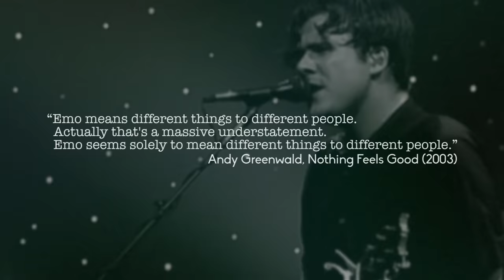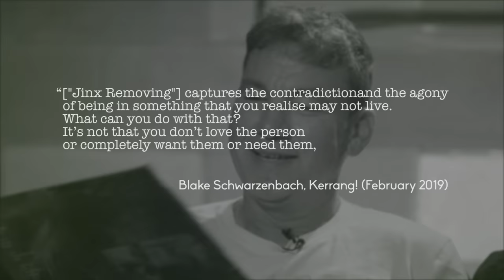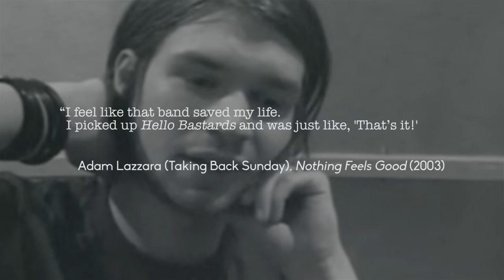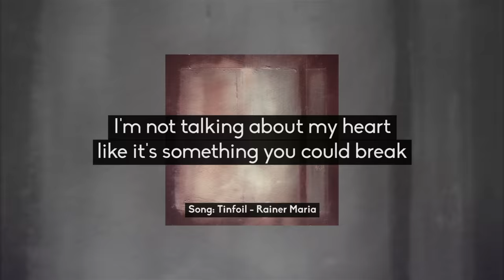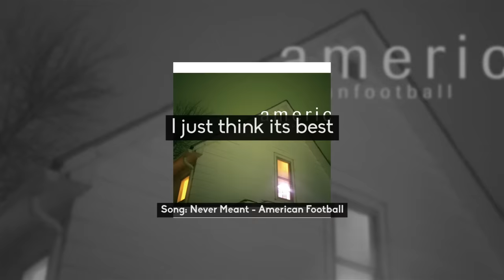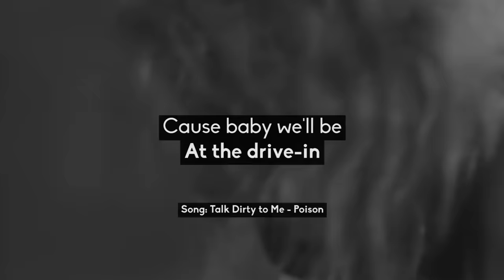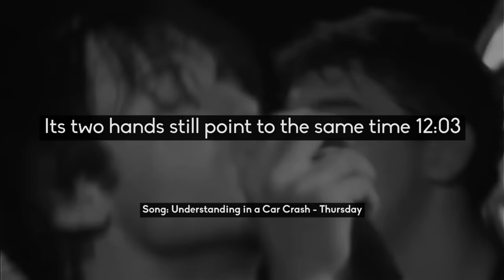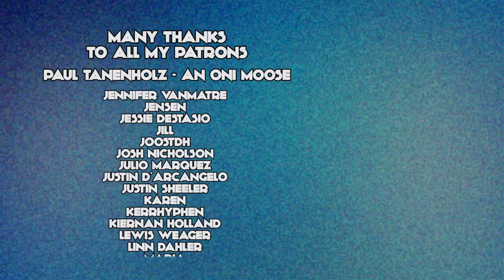Before My Chemical Romance: How Emo Became Emo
Emo is tough to define. As Andy Greenwald wrote in Nothing Feels Good: "Emo means different things to different people. Actually that's a massive understatement. Emo seems solely to mean different things to different people." For the most part it’s more of an insult than a genre, and because of this, no band willingly considers themselves Emo.

However at its essence, it's an offshoot of punk that is in touch with its more introspective feelings. Maybe the guitars twinkle, maybe the guitars smash you over the head. The key element is there needs to be emotion, sung from the very bottom of their heart. But how did it get from its original emotional hardcore guise to the music featured on The OC? What were the essential steps along the way? And why is My Chemical Romance referred to as Emo? This is How Emo Became Emo.

Additional Writing & Fact-checking by Chad Van Wagner.

00:00 Introduction
00:53 Hardcore & The Revolution Summer
04:53 The Smiths & The Replacements
07:31 Jawbreaker & The Cult of Blake
11:06 Sunny Day Real Estate & Emo's First Break
13:42 The Post-Nirvana Major Label Gold Rush
17:07 Lifetime & The New Jersey Scene
19:11 Texas Is The Reason & The JFK Conspiracies
21:00 Weezer, Blue & Their 'Hideous' Follow-Up
24:15 The Beginning of Midwest Emo
31:10 Deep Elm & The Emo Diaries
34:06 Jimmy Eat World & Being Signed to Capitol
37:10 American Football & Being Rediscovered
39:34 Vagrant Records & Capitalising on Emo
44:06 Emo From Across The States
48:14 At The Drive-In & Breaking Post-Hardcore
50:48 The Mainstream Breakthrough of Emo
56:15 The New Jersey & Long Island Scenes
1:02:45 My Chemical Romance & The Emo-Pop Takeover

Bibliography
Nothing Feels Good: Punk Rock, Teenagers and Emo by Andy Greenwald, 2003, St Martin's Griffin
From the Basement: A History of Emo Music and How It Changed Society by Taylor Markarian, 2019, Mango Publishing Group
"Clarity - Track By Track", Jimmyeatworld.com, unknown date
"Get Up Kids Interview" CONTRAST, 1997
"Jimmy Eat World" Scott Heisel, Punknews, 1999
"Guy Picciotto - 2003" Mark Prindle, 2003
"MCR Interview" Kerrang!, 2005
"Sunny Day Real Estate Diary Review" Ian Cohen, Pitchfork, Sep 2009
"Rites of Spring and the summer that changed punk rock" Louis Pattison, The Guardian, Nov 2012
"The 10 Best Jawbreaker Songs" Aaron Lariviere, Stereogum, Nov 2012
"BackTracking: Taking Back Sunday on “Cute Without The ‘E’ (Cut From The Team)"" Alternative Press, Jul 2013
"Diary Turns 20" Patric Fallon, Stereogum, May 2014
"American Football American Football Review" Ian Cohen, Pitchfork, May 2014
"You Should Already Know: American Football" Nevin Martell, Filter, Jun 2014
"30 Essential Songs From The Golden Era Of Emo" Patric Fallon, Stereogum, Jul 2014
"24 Hour Revenge Therapy Jawbreaker Review" Brandon Stosuy, Pitchfork, Oct 2014
"Saves The Day look back on 15 years of 'Through Being Cool'" Alternative Press, Nov 2014
"This Is Hardcore: Lifetime – Hello Bastards" Laurent Barnard, Louder, Feb 2015
"Ben Gibbard Picks the Best Death Cab Songs" Lauretta Charlton, Vulture, Mar 2015
"Nothing Feels Good Promise Ring Review" Ian Cohen, Pitchfork, Oct 2015
"Never Meant: The Complete Oral History of American Football" TJ Kliebhan, Noisey, Feb 2016
"How Weezer’s ‘Pinkerton’ Went From Embarrassing to Essential" Laura Marie Braun, Rolling Stone, Sep 2016
"The Definitive Oral History of Jawbreaker’s 24 Hour Revenge Therapy" Leor Galil, Pitchfork, Apr 2017
"'The Emo Diaries' Gave a New Genre an Identity, Then Fought to Reclaim It" Eduardo Cepeda, Noisey, Jul 2017
"The Promise Ring's 'Nothing Feels Good' Proved There Was Room for Pop in Emo" Eduardo Cepeda, Noisey, Aug 2017
"Rainer Maria’s 'Past Worn Searching' Helped Carve a Space for Women in Emo" Eduardo Cepeda, Noisey, Dec 2017
"Decoding Jawbreaker's Monumental 24 Hour Revenge Therapy 25 Years On" Mischa Pearlman, Kerrang!, Feb 2019
"Clarity Turns 20" Ian Cohen, Stereogum, Feb 2019
"Jimmy Eat World – Reflecting on the 20th Anniversary of “Clarity”" Ian King, Under the Radar, Feb 2019
"10 best 90s emo songs: killer tracks from the genre’s golden age" Mia Hughes, NME, May 2019
"40 Greatest Emo Albums of All Time" Various, Rolling Stone, Sep 2019
"Something To Write Home About Turns 20" Ian Cohen, Stereogum, Sep 2019
"‘Through Being Cool’ at 20: Saves the Day’s Chris Conley Looks Back on an Emo Landmark" Suzy Exposito, Rolling Stone, Oct 2019
"20 emo classics that helped define today's scene, from 1985 to 1997" Various, Alternative Press, Mar 2020
"The 100 Greatest Emo Songs of All Time" Various, Vulture, Feb 2020
"Clarity Jimmy Eat World Review" Ivy Nelson, Pitchfork, Jun 2021
"The game-changing legacy of Rites of Spring" Arun Starkey, Far Out, Apr 2022
"Sunny Day Real Estate Defined Emo Forever with ‘Diary’" Niko Stratis, Riot Fest, Jul 2022
"The 250 Best Songs of the 1990s" Various, Pitchfork, Sep 2022